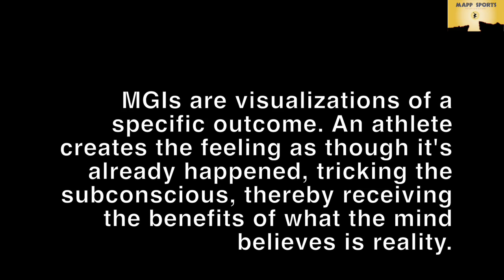MGI: Compete and Win the At-Bat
This video is about MGI: Compete and Win the At-Bat